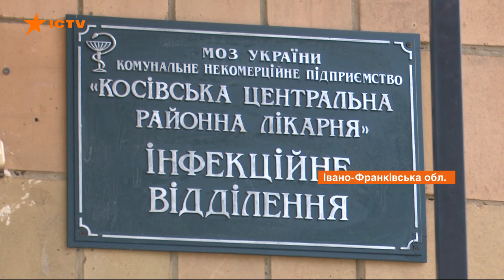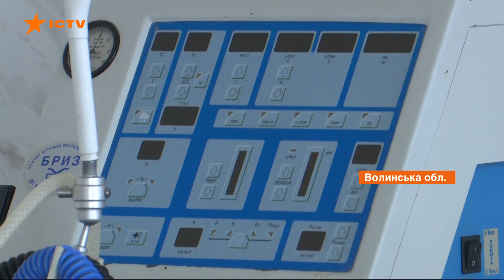Без оборудования и спецсредств. В каком состоянии инфекционные больницы в Украине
Состояние инфекционных больниц, безопасность медиков, количество коек, на которые можно рассчитывать при повальной эпидемии. Все это проблемы, с которыми может столкнуться Украина в случае неудержимого процесса заражения. Если в областных центрах ситуация хоть немного обнадеживающая, то в районах и селах все очень критично. Там будет чрезвычайно трудно, когда больные будут поступать большими группами.

В Ивано-Франковской области, в эпицентре заболевания, не хватает средств защиты для врачей. Там извлекают старые противочумные костюмы, которые способны разве что быть декорациями для исторических драм. Экспресс-тесты только начинают доставлять в райцентры, но их безнадежно мало. Аналогичная ситуация с аппаратами ИВЛ и местами для изоляции больных. Подробнее в сводном репортаже Фактов ICTV.